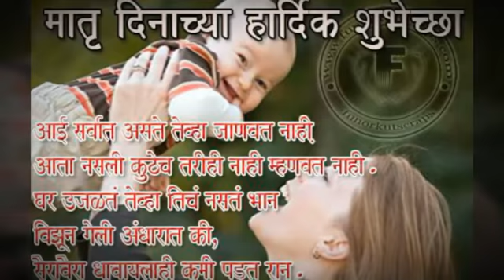Happy Mother's Day whatsapp status video I Happy Mother's Day status।मात्तृदिनाच्या हार्दिक शुभेच्छा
Happy Mother's Day whatsapp status video  Happy Mother's Day status
मात्तृदिनाच्या हार्दिक शुभेच्छा